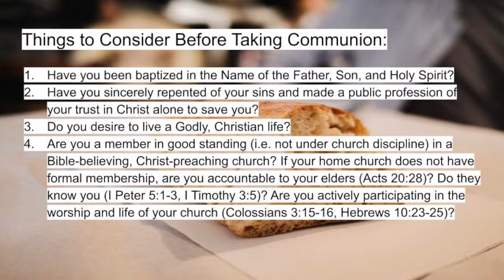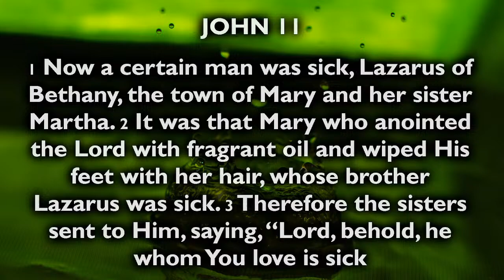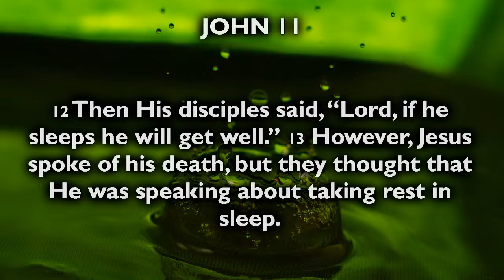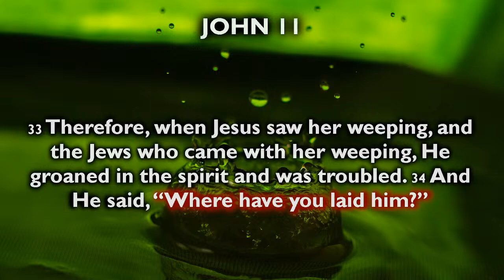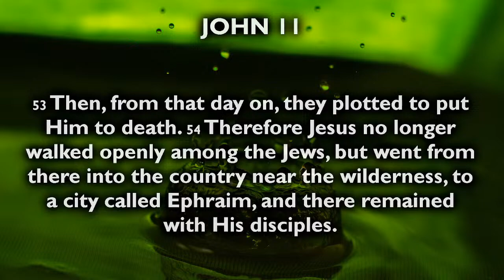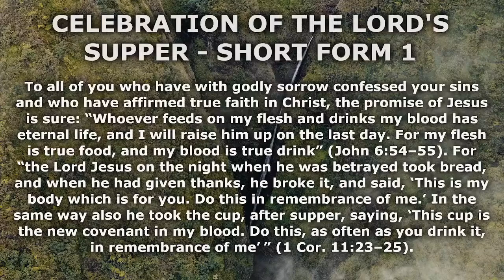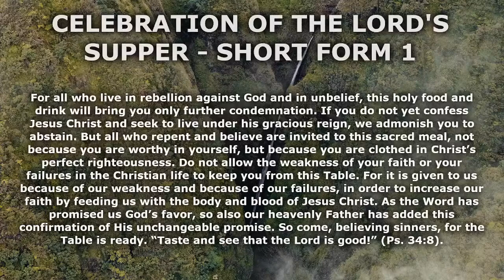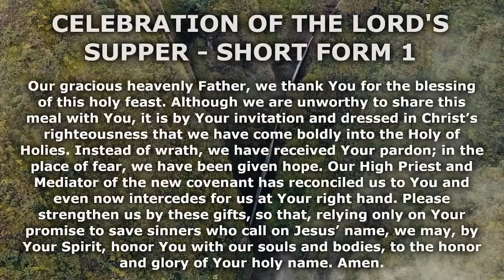Stronger than Death - Immanuel's Reformed Church - 4/14/2024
Morning Service
Pastor Todd Joling

Photo used in the background during scripture reading is provided as public domain by Rostislav Kralik.
The Lord's Supper form photo by Logan Weaver
Apostle's Creed photo by Larisa Koshkina